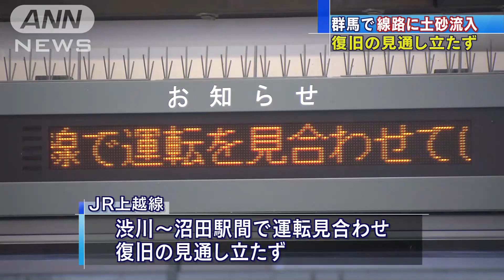群馬で線路に土砂流れ込み、JR線で一部運転見合わせ(16/09/08)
7日に土砂崩れが発生した群馬県沼田市で、7日の大雨により、JR上越線で線路に土砂が流れ込みました。けが人はいませんでした。　JR東日本によりますと、午後8時半ごろ、沼田市のJR上越線岩本駅から500メートルほど離れた線路に土砂が流れ込みました。